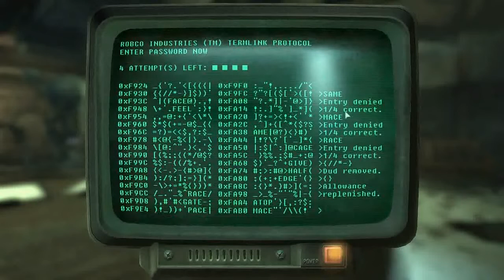Let's Play Fallout 3 (Chapter 1) (P9of78) | Necroscope86 Archive